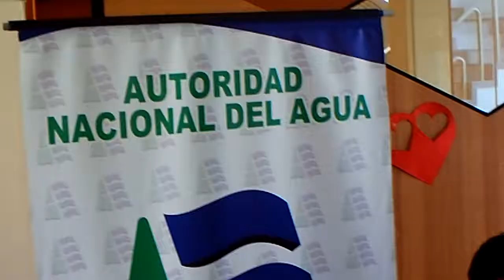UNA TAREA QUE AVANZA A LOGRAR LA COMFORMACION DEL CONCEJO DE CUENCA INTERREGIONAL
Los mas visibles dirigentes de Santa participan activamente de las reuniones con la finalidad de hacer realidad la triple A con cede en Trujillo descartándose así lo que pedían la  Cuenca Única Regional de Ancash ...solo Utopía.